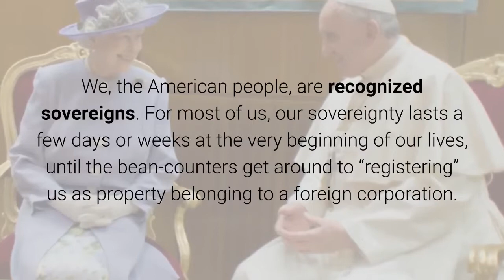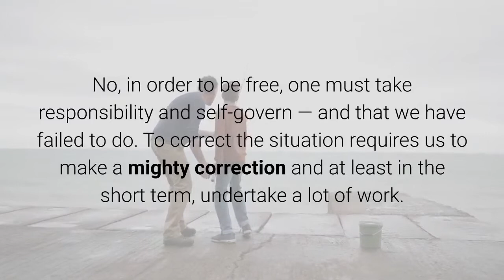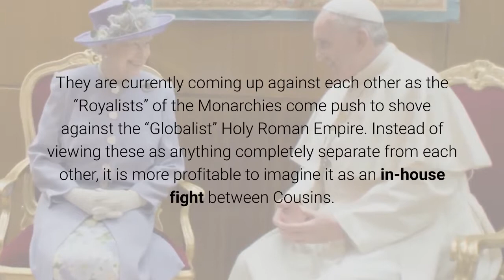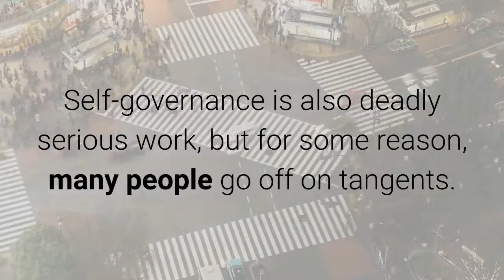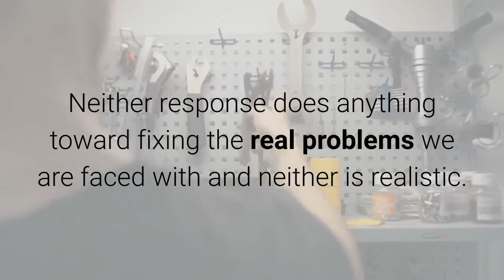Two "Occupying" Forces March 12, 2019 By Anna Von Reitz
There are a lot of people stomping around blatting about sovereignty.

We, the American people, are recognized sovereigns.  For most of us, our sovereignty lasts a few days or weeks at the very beginning of our lives, until the bean-counters get around to “registering” us as property belonging to a foreign corporation.

Because the theft of our sovereignty happens while we are babies, we aren’t aware that it has been stolen, and that we, ourselves, have been kidnapped from our birthright political status and mis-identified as “US Citizens”.

We’ve been unable to correct the situation as adults, because we were never made aware of it in the first place.  This is a “totally unconscionable” contract. We don’t even know it exists.

The evil in this country and in much of the world is because of this fraud practiced against us and our lawful government, but it is also because of our own ignorance and gullibility.

How could we live in fear of the IRS and be coerced to give up to 60% of our earnings, and ever believe that we were “free” in any sense of the word?

No, in order to be free, one must take responsibility and self-govern — and that we have failed to do.  To correct the situation requires us to make a mighty correction and at least in the short term, undertake a lot of work.

There are two foreign occupying forces on our soil, one British, one Holy Roman Empire-based.

The British Territorial Government controls our military and trade functions and runs the military-industrial complex.

The Holy Roman Empire-based organization runs the “civil” government as in Federal Civil Service, under the auspices of the Municipal Congress authorities (Article 1, Section 8, Clause 17) operating in gross usurpation.

Both of these entities are foreign subcontractors with respect to our actual government, but we have been lulled to sleep and haven’t operated our actual government in 150 years, so they have just made themselves at home and drunk up our wine cellars.

Most of the time they work together hand-in-hand to fleece us blind.